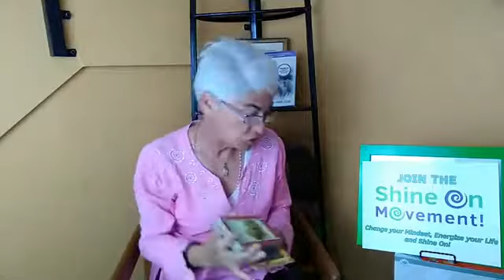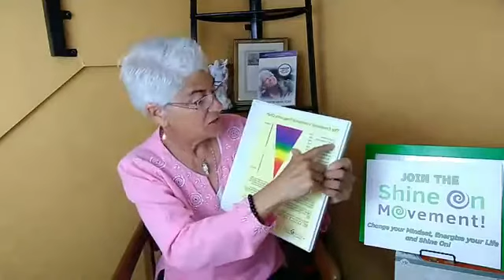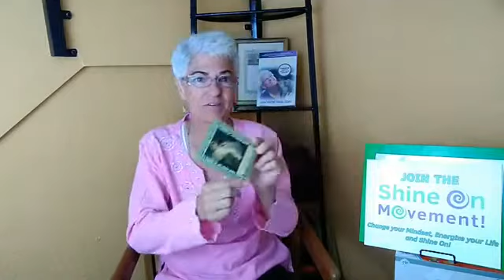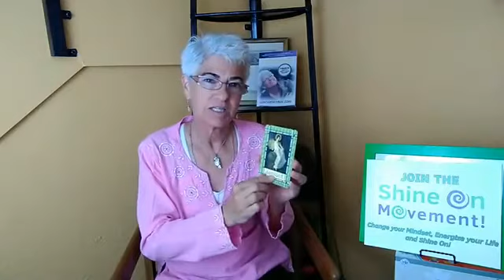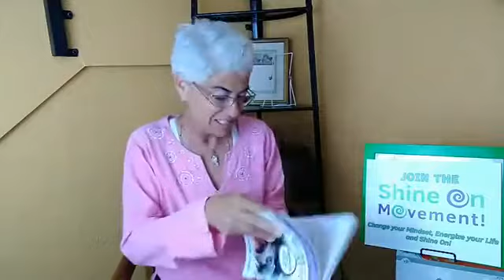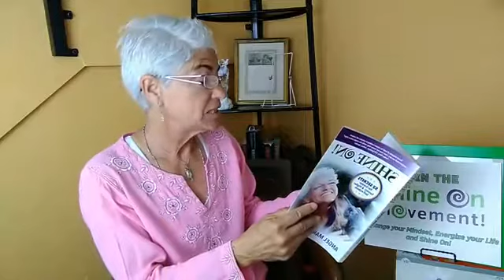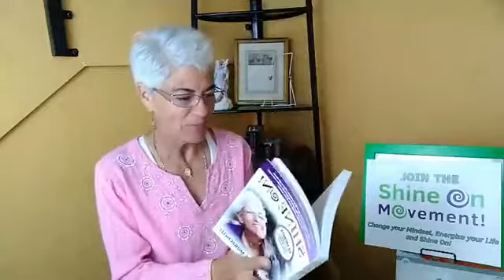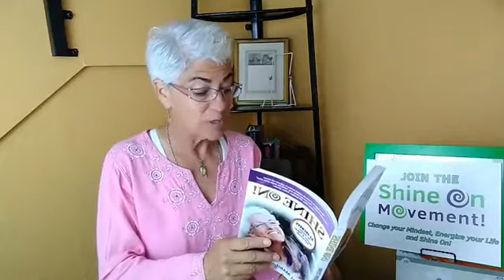Angel Card Readings on Daily Dose of Inspiration with Lightworker Angel Marie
Get a Angel Card Reading! 🙏 Have a new perspective of your life!

Do YOU want to have more energy, inspiration and joy in your life?
Get motivated and inspired, refreshed and renewed to be your absolute best...
10am PDT/AZ Time 1pm EDT Monday - Wednesday - Friday with Angel Marie!

Your Shine On Boost Every Day!
Enroll and Ignite Your Own Self-Care

Get a Intuitive Reading... Ever had one? Get a Free reading on the show!

Angel Marie Shines has helped thousands with confidence, energy, success, self-discovery and MORE! Book Angel for your next conference, corporate summit or community event.

More can be found in my award winning, National bestselling book, SHINE ON!.